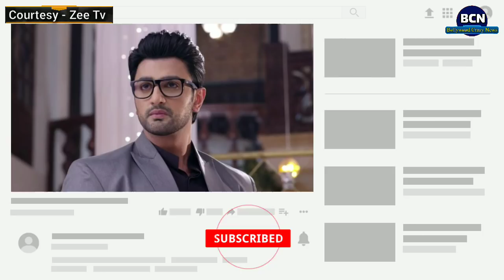Police come to arrest Parv | Bollywood Crazy News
For any copyright issue contact us at or one of our SOCIAL NETWORKS.Once We have received your message and determined you are the proper owner of this content we will have it removed,